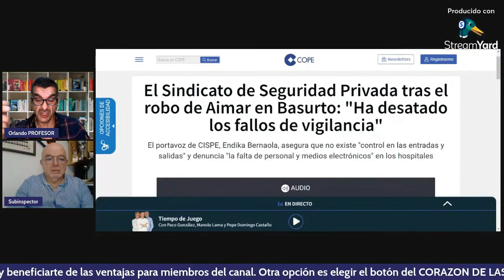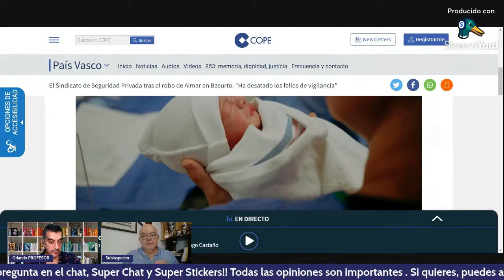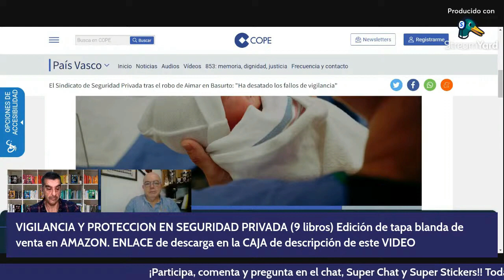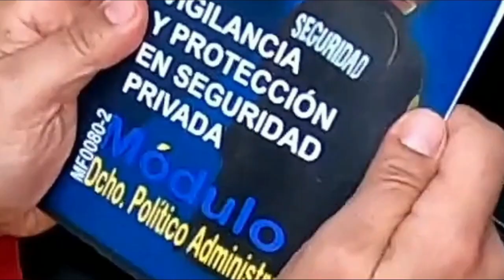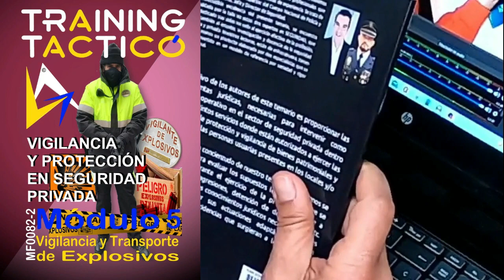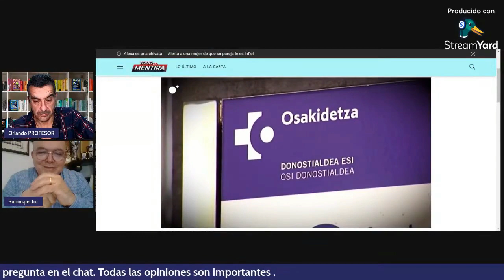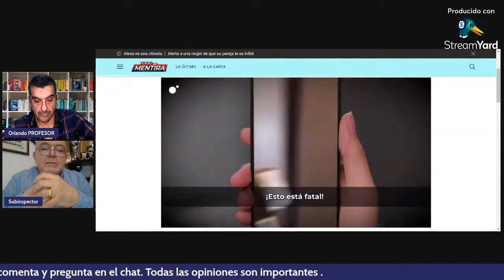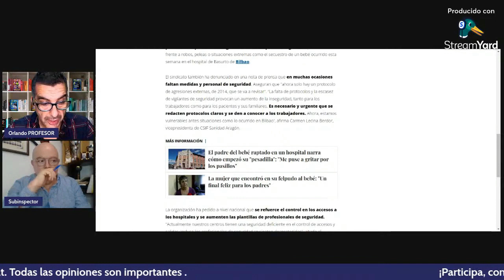❤️❤️❤️ Inseguridad HOSPITALARIA y robos de BEBÉS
❤️❤️❤️ Inseguridad HOSPITALARIA y robos de BEBÉS: Seguridad privada en un hospital: funcionamiento operativo.  SERVICIO DE VIGILANCIA EN CENTROS HOSPITALARIOS

👉👉👉 HA SIDO POSIBLE CREAR EL PROGRAMA GRACIAS A TU AYUDA COMO MECENAS. 🔴 Conviértete en MECENAS y ayúdanos, al mismo tiempo que disfrutas de nuestras ventajas

❤️ VIGILANCIA Y PROTECCION EN SEGURIDAD PRIVADA (9 libros)